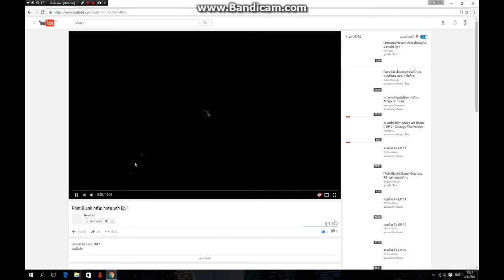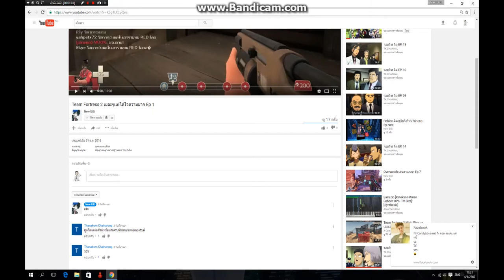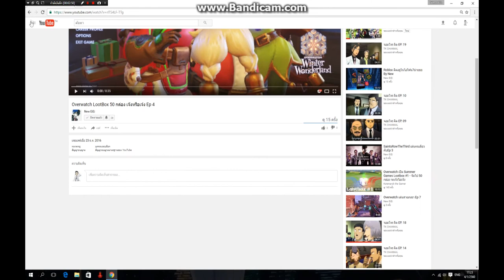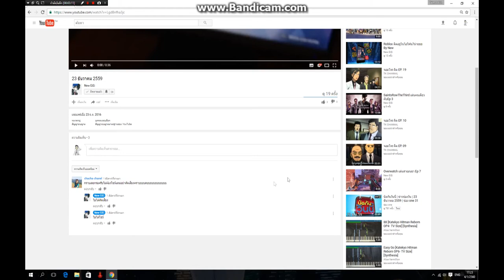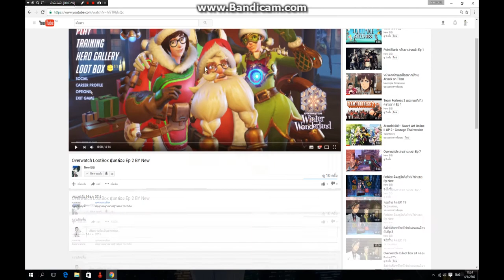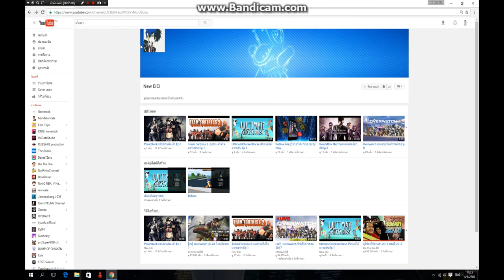โปรโมทช่อง : New EiEi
[ไม่มีคําอธิบาย]